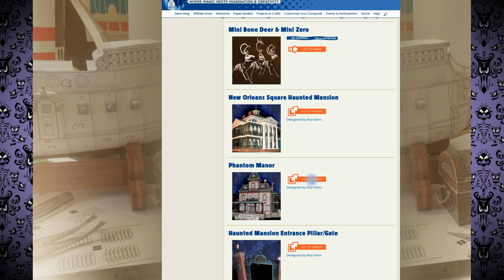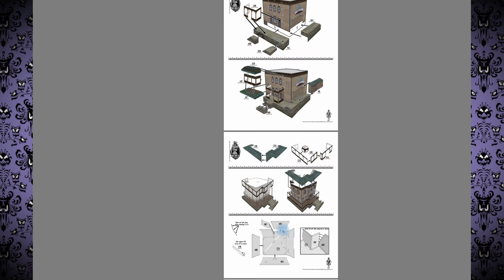Maquette Phantom Manor 2020 Disneyland Paris en confinement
Vous voulez à votre tour réaliser la maquette de la célèbre attraction de Disneyland Paris, Phantom Manor ?
Alors voici les liens qui pourront vous aider.

Lien Amazon pour les feuilles cartonnées :

Pour le matériel vous aurez besoin de :

1 paire de ciseaux
1 petit cutter de précision
1 planche à découper
1 pot de colle liquide
1 règle en métal

Et ... beaucoup de patience et minutie.